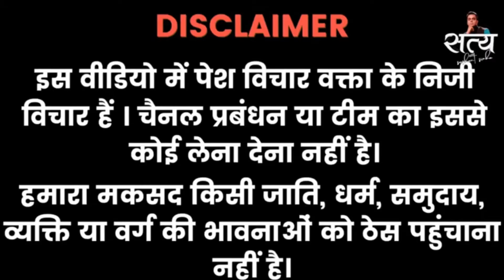Sri Lankan girl visit in Pakistan And Now Want Justice | This Is How Pakistani M@drassa Judge Are😂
Sri Lankan girl visit in Pakistan And Now Want Justice | This Is How Pakistani Madrassa Judge Are😂

Amazing Experience.

1. This video has no negative impact on the original works (It would actually be positive for them)
2. This video is also for teaching purposes.
3. It is not transformative in nature.
4. I only used bits and pieces of videos to get the point across where necessary.